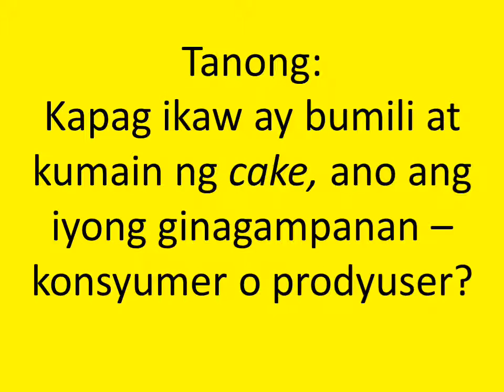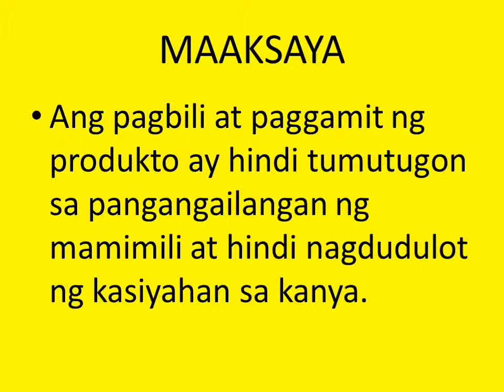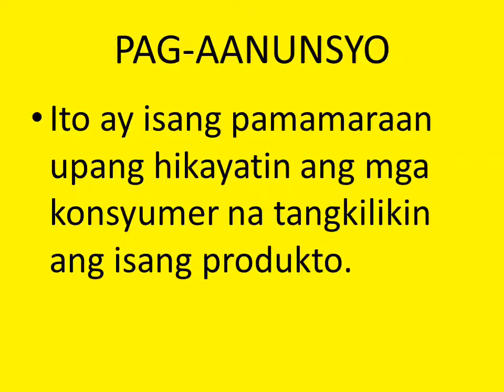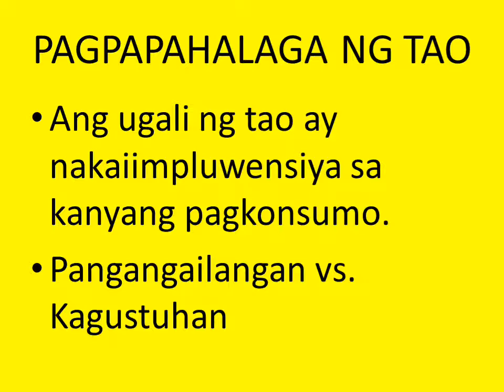Michael Cabrera Pagkonsumo